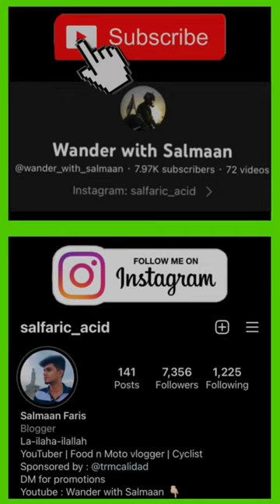Best barbecue chicken at Nagercoil | Mattu vandi foodie factory | Kanyakumari food vlogs